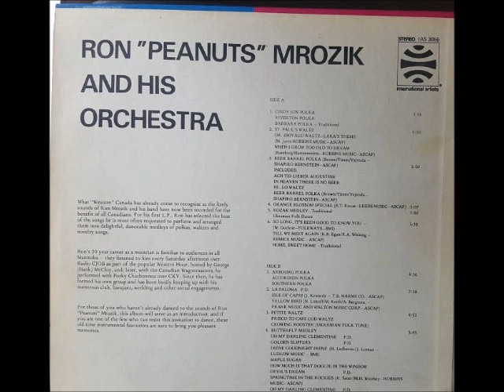RON" PEANUTS" MROZIK- OLDTIME WALTZ MEDLEY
PLEASE ENJOY THE VIOLIN STYLINGS OF RON "PEANUTS" MROZIK  RECORDED SOME YEARS AGO.  RON IS STILL AN ACTIVE MUSICIAN HERE IN WINNIPEG AND AREA  AND PLAYS WITH THE HIGHWAY 6 BAND. PLEASE ENJOY  AN  OLDTIME WALTZ  MEDLEY FROM THIS VETERAN VIOLINIST.  VERY NICE MUSIC AND WELL PUT TOGETHER.